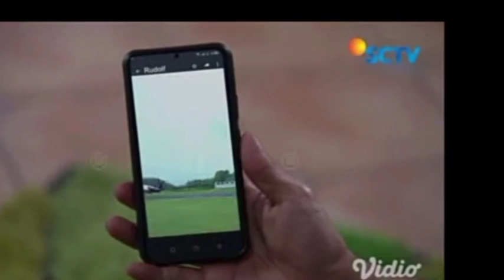FUL TELELER CINTA SETELAH CINTA HARI INI SELASA 07 MARET 2023 HANYA DI SCTV M4PO5 LOOH RUBEN !!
Bocoran Episode 1 Cinta Setelah Cinta SCTV Hari ini Mei 2022

Cinta Setelah Cinta Cinta Setelah Cinta full,
  Cinta Setelah Cinta backsound,
  Cinta Setelah Cinta di balik layar,
  Cinta Setelah Cinta di sctv
  Cinta Setelah Cinta di belakang layar,
  Cinta Setelah Cinta dalam bahasa     indonesia

 cinta setelah cinta sctv, cinta setelah cinta episode 1, cinta setelah cinta sinetron, cinta setelah cinta pemeran, film cinta setelah cinta, kapan tayang cinta setelah cinta, cinta setelah cinta
sctv, indonesia, movies, sinetron sctv, drama, cinta setelah cinta, Person:eza gionino, Person: Brian Mckenzie, Person: ririn dwi ariyanti
cinta setelah cinta sctv, cinta setelah cinta episode 1, cinta setelah cinta sinetron, cinta setelah cinta pemeran, film cinta setelah cinta, kapan tayang cinta setelah cinta, GALERY SINETRON